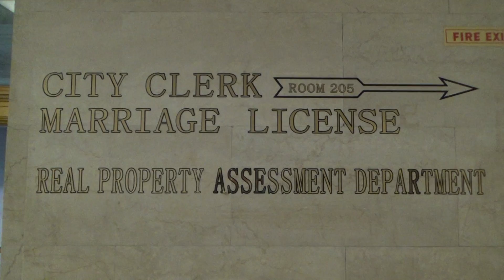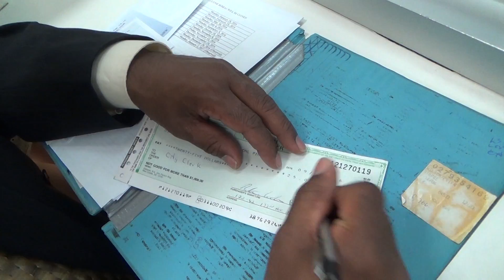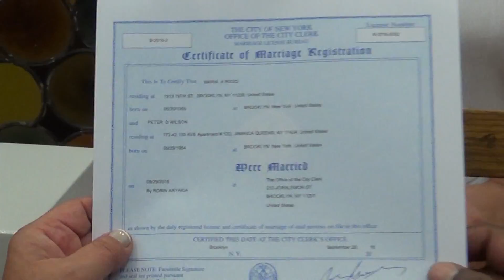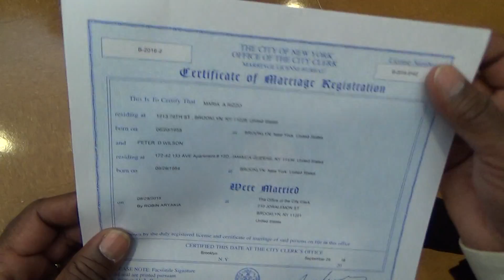Peter and Maria Wilson Wedding Sept 29,2016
Peter and Maria Wedding Sept  29,2016